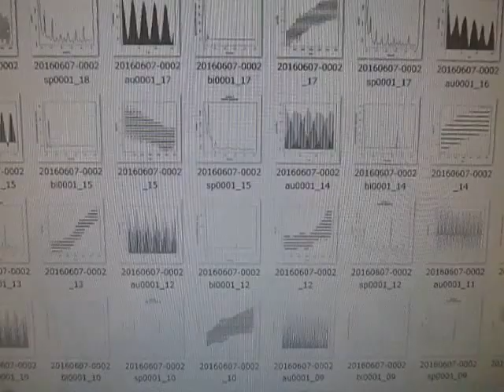オリジナル超音波システムの開発技術 （超音波システム研究所 ultrasonic-labo）